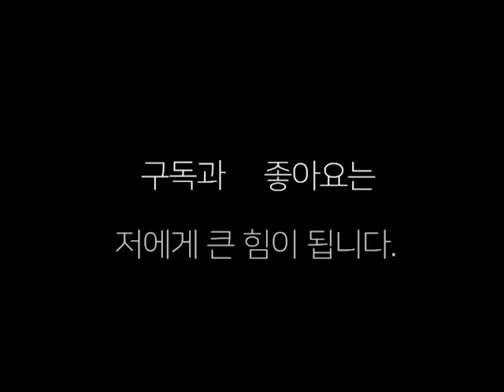복싱은 KO 아니가 ?! 윤호준(팀케이오)VS 김남주(프라임) 하이라이트!!!!!!!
윤호준 대 김남주 KO 하이라이트
죄송합니다  다 짤리고 이 영상만 남았습니다